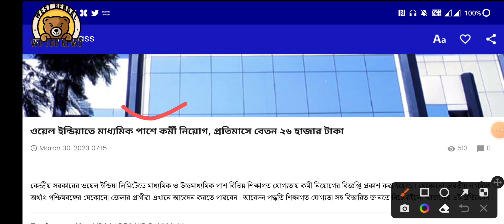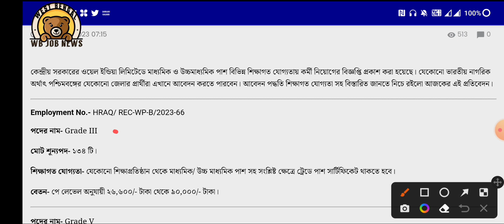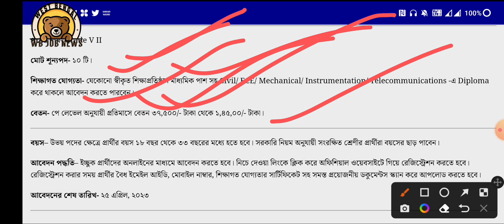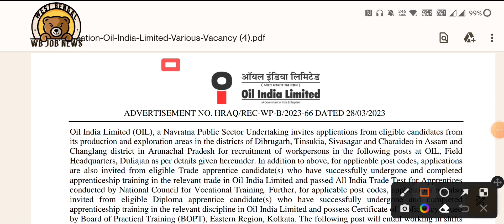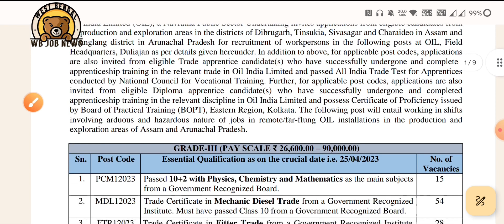oil india limited requirement 2023 ! oil india limited online from 2023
oil india limited recruitment 2023 assam
oil india limited duliajan recruitment 2023
oil india job vacancy 2023
oil india limited je salary
new vacancy for diploma in mechanical engineering
new vacancy for diploma in civil engineering
new je vacancy for diploma holders